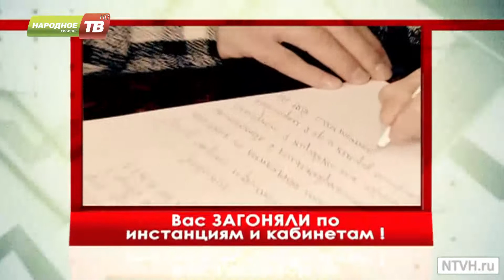Народный контроль от 02.02.2015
В народный контроль обратились жители дома 23 по улице Ленина в Апатитах. Все, что происходит с этим домом, на сегодняшний день представляет собой большую коммунальную катастрофу